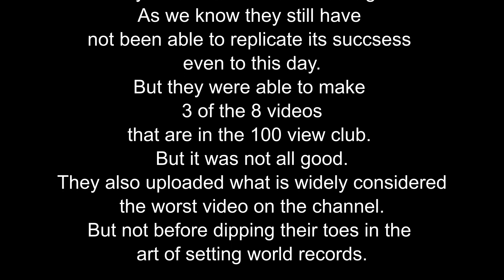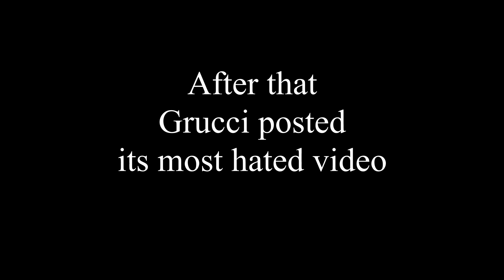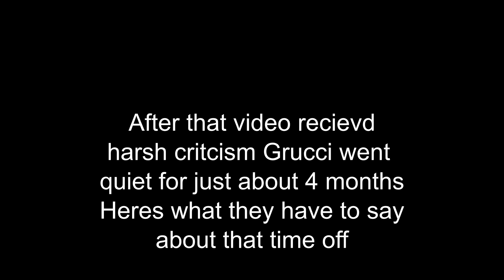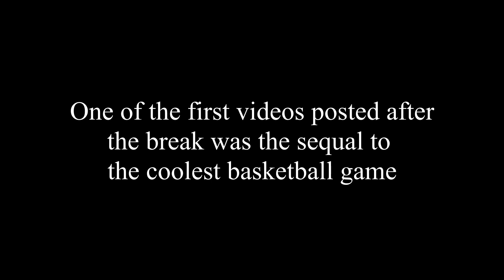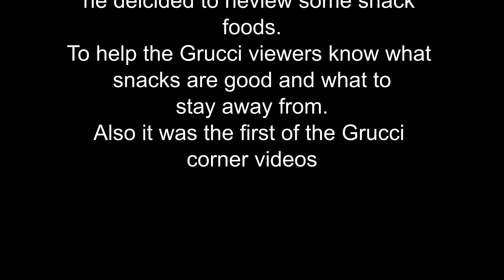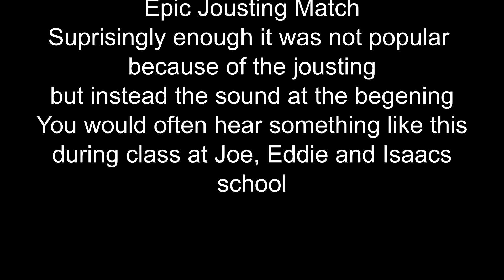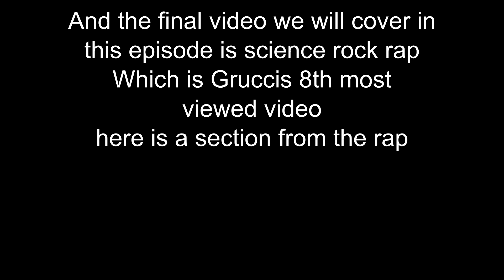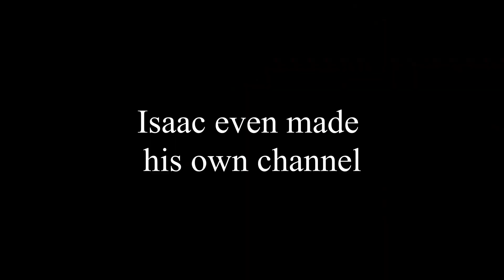Grucci Documentary Episode 5 - The False Prophet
Next Months episode will be the season finally